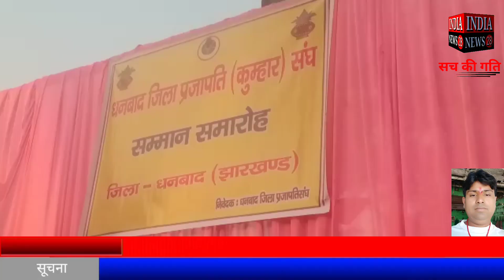झारखंड के धनबाद के निरसा में बेटी का सम्मान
Official